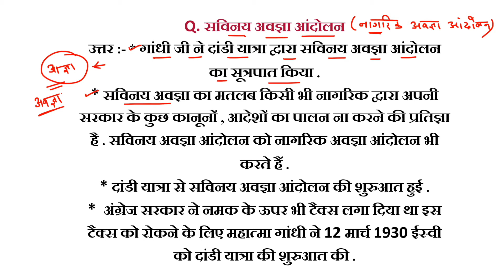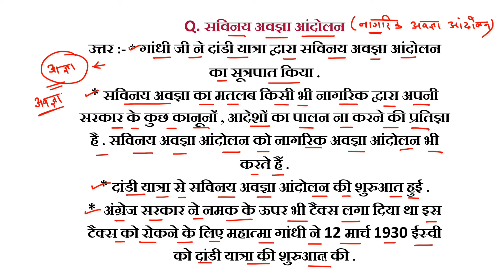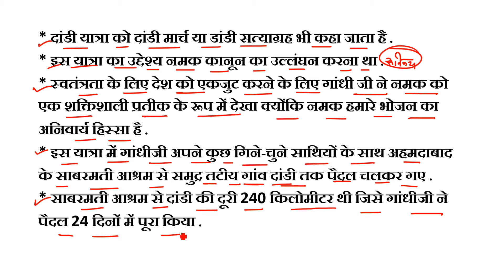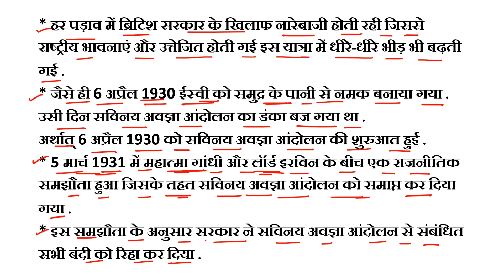savinay avagya andolan || सविनय अवज्ञा || नागरिक अवज्ञा